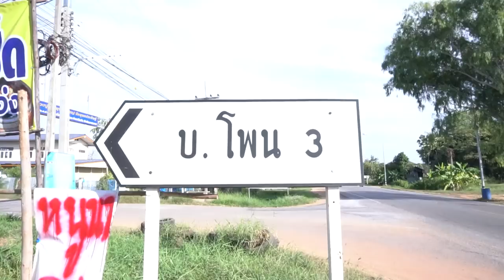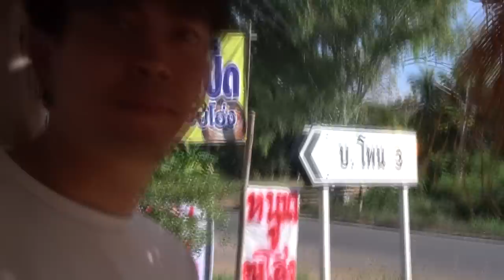ล่าหนูนายักษ์! แถวบ้านKing Soyer มาอบโอ่ง | เสือรีวิว EP.1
ติดต่อเจ้าของร้าน 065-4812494
ช่องหลักบินแล้วสตรีมไมไ่ด้ สตรีมที่ช่องนี้แทนนะครับ